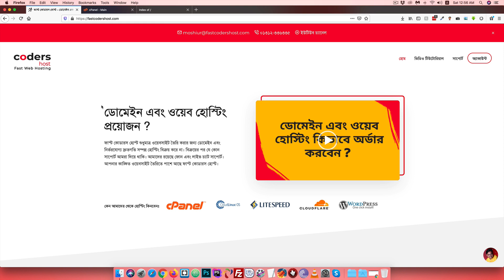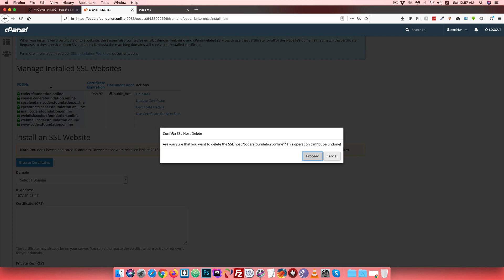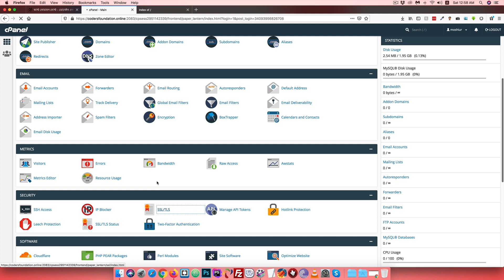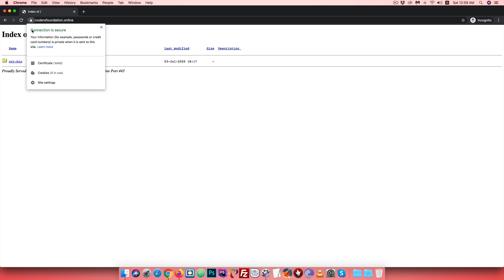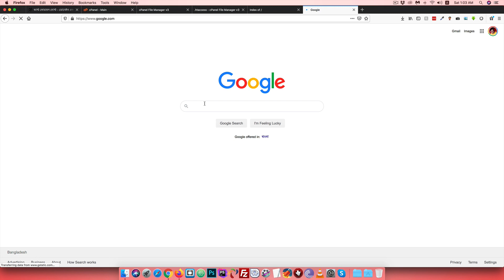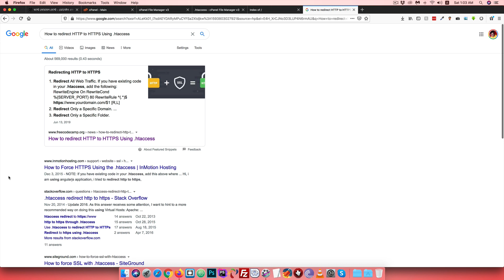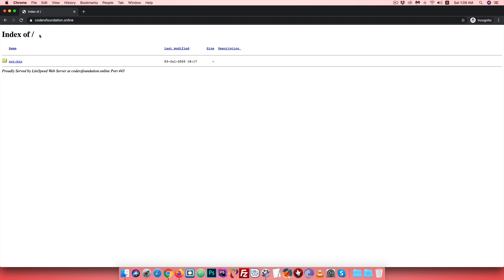How to Install Free SSL Certificate in cPanel | Bangla Tutorial | Coders Foundation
In this tutorial, you will learn step by step how to install Free SSL Certificate in cPanel for your WordPress or other websites.

Share the love, spread the word:

1) Share this free course to a friend
2) Share on Facebook